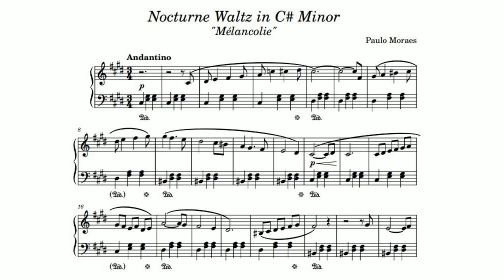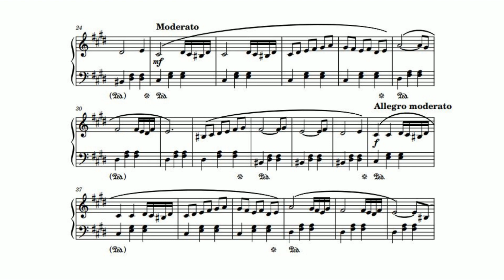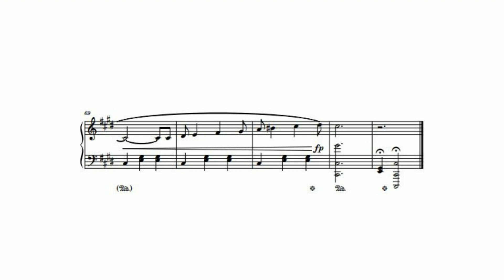Paulo F. Moraes - Nocturne Waltz in C# Minor "Mélancolie"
This is one of my works as pianist composer. I really hope that you enjoy this!

Let your comment about how do you feel listening to this song. It is really important to me :)

Ask for the sheet music on my instagram :)